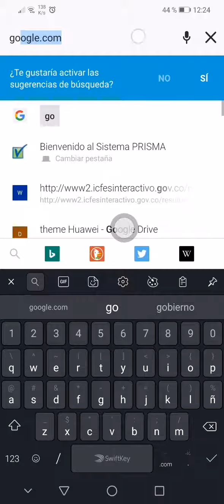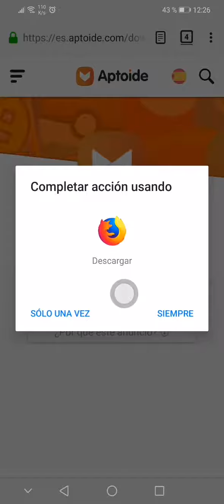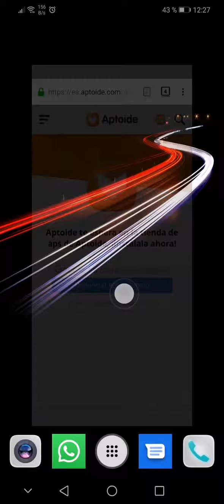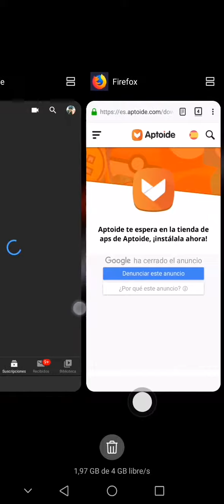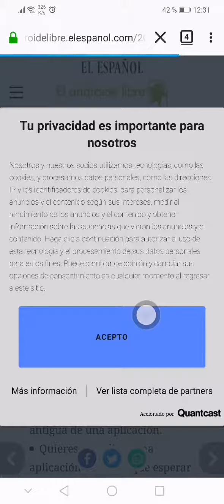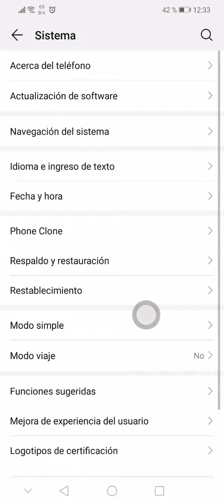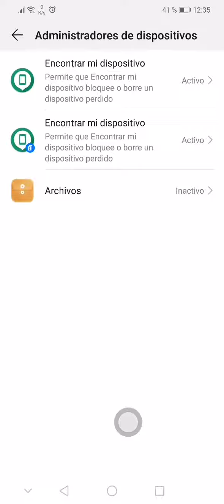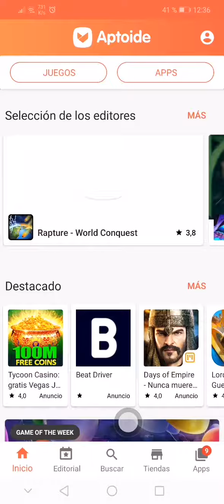Tienda de google instalar playstore tables celulares con android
Buscar e instalar fin.